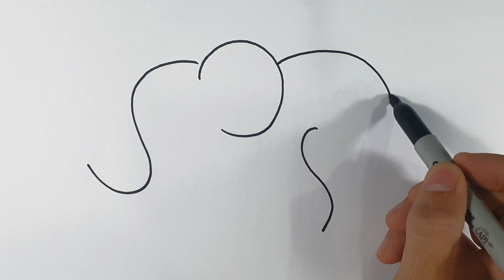How To Draw Elephant Tricks Step By Step || Easy Elephant Drawing Step By Step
Hi everyone! For today's video, I will show you how to draw an elephant from tricks easy step by step. If you wish to draw the arts, you can pause the video at every steps to follow the drawing carefully and I hope you have a lot of fun drawing with me.